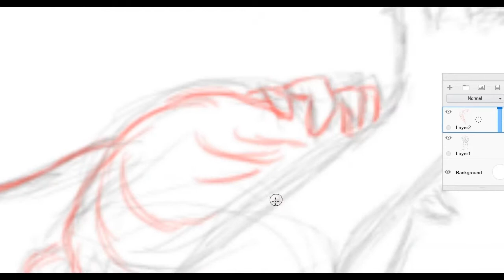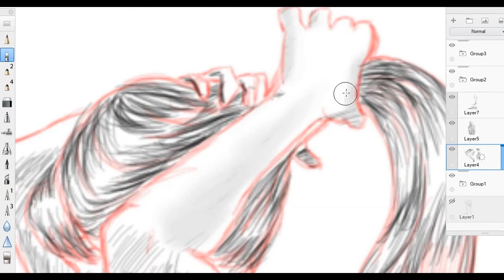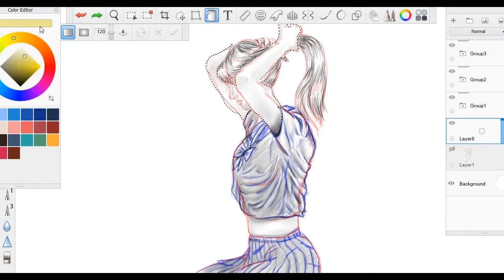School Girl - Digital 004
Hello! Friends!!

I am Deep Parmar. Digital Drawing and Pencil Sketch Artist.

~~~Music~~~